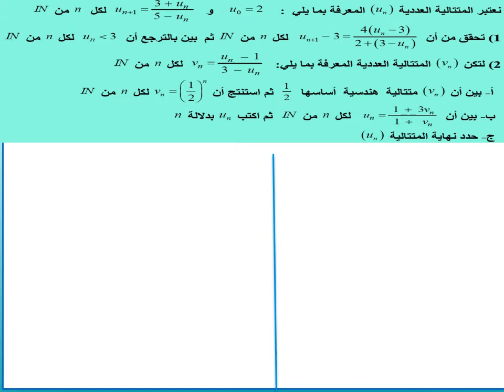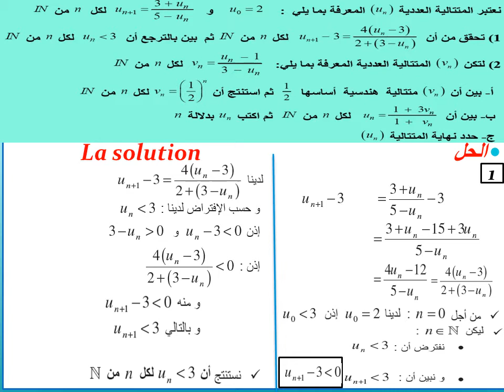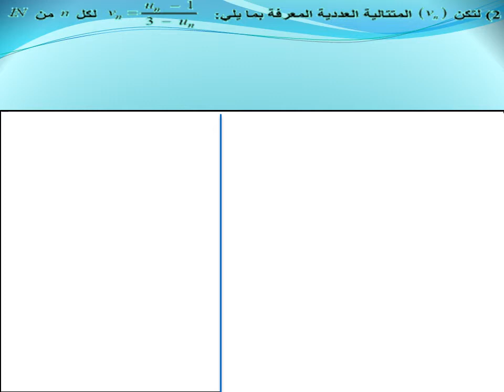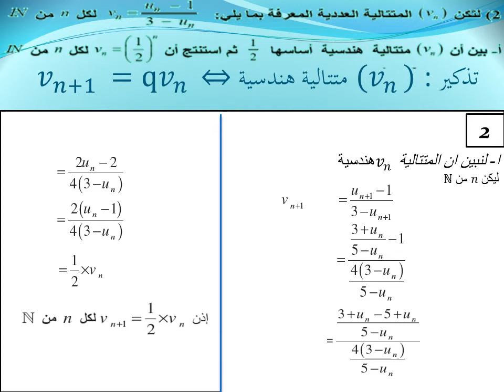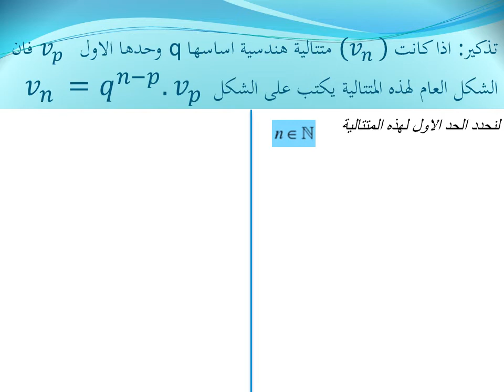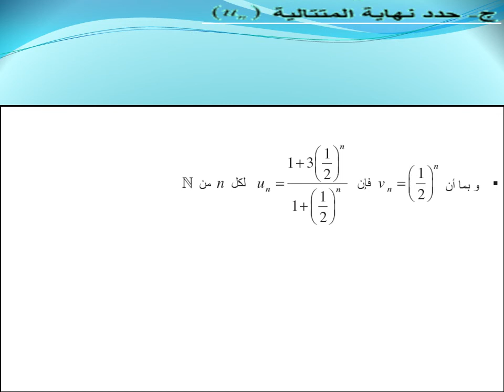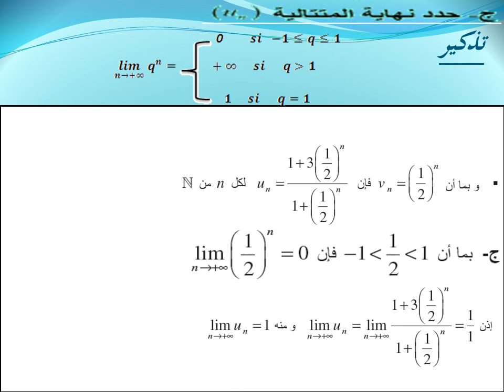تصحيح الامتحان الوطني 2016 الدورة العادية جزء المتتاليات العددية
شرح مبسط مع التذكير باهم العلاقات الاساسية للمتتاليات العددية